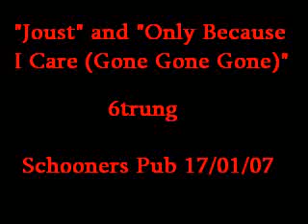Joust/Only Because I Care (Gone Gone Gone lyrics)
Joust and Only Because I Care with John Ralston's Gone Gone Gone extended lyrics.